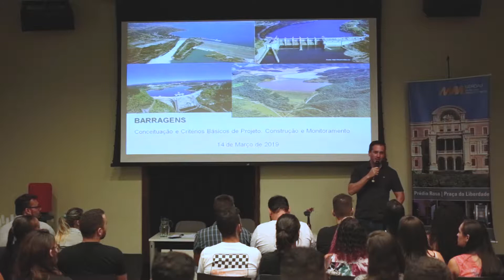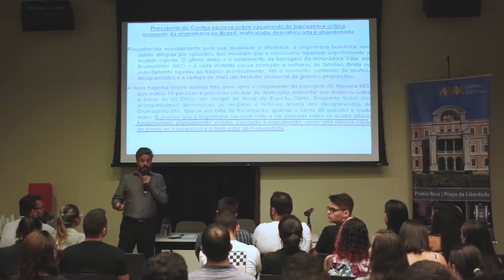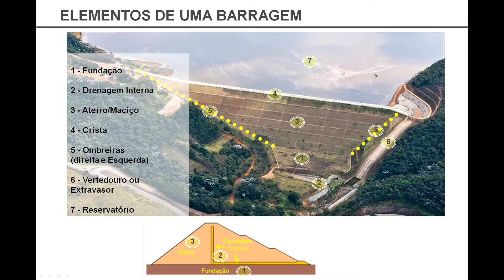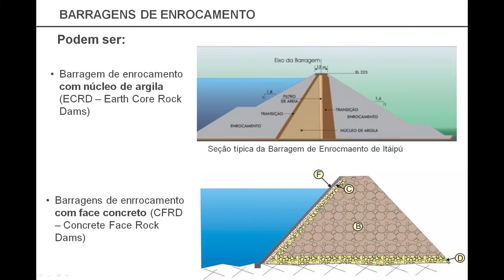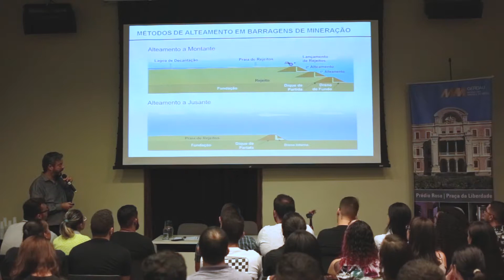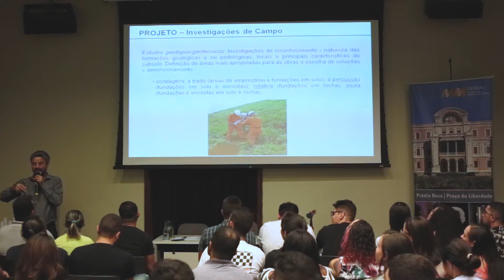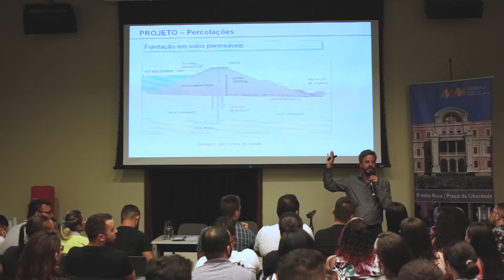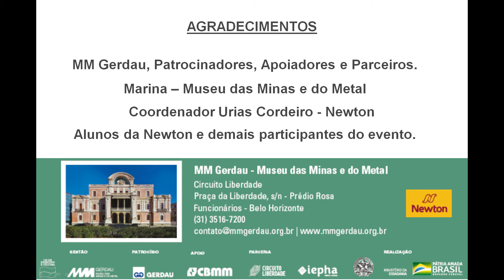CoMciência - Palestra na Íntegra - Barragens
O MM Gerdau - Museu das Minas e do Metal apresenta uma série de palestras realizadas pelo CoMciência, programa de divulgação científica do Museu. O segundo encontro foi realizado no dia 14/03/2019 e contou com a participação do professor Márcio Augusto Lima Teodoro, do Centro Universitário Newton Paiva, em Belo Horizonte. A palestra, realizada em formato de aula aberta, abordou os tipos de barragens existentes no Brasil, as técnicas da engenharia utilizadas em suas concepções e alguns dos fatores que causaram rompimentos como os que ocorreram em Minas Gerais nos últimos anos.

MM Gerdau - Museu das Minas e do Metal